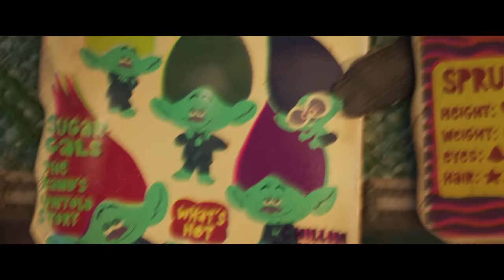TROLL 3 - SE ARMÓ LA BANDA | Tráiler Oficial (Universal Studios ) - HD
26 de octubre, solo en cines

Género: Animación Acción-Comedia
Cast: Anna Kendrick, Justin Timberlake, Camila Cabello, Eric André, Amy Schumer, Andrew Rannells, Troye Sivan, Daveed Diggs, Kid Cudi, Zosia Mamet, Zooey Deschanel, Christopher Mintz-Plasse, RuPaul Charles, Aino Jawo, Caroline Hjelt, Kenan Thompson, Anderson .Paak, Kunal Nayyar, Ron Funches
Director: Walt Dohrn
Co-Director: Tim Heitz
Productor: Gina Shay

Esta temporada navideña, prepárate para una reunión familiar llena de acción, estrellas y colores como ninguna otra, ya que Anna Kendrick y Justin Timberlake regresan para el nuevo capítulo de la exitosa franquicia musical de DreamWorks Animation: Trolls: Se armó la banda.

Después de dos películas de verdadera amistad y coqueteo implacable, Poppy (Anna Kendrick) y Ramón (Justin Timberlake) ¡ahora son oficialmente una pareja! A medida que se conocen más, Poppy descubre que Ramón tiene un pasado oculto. Una vez fue parte de su boyband favorita, BroZone, con sus cuatro hermanos: Floyd (la sensación del electropop nominado al Globo de Oro Troye Sivan), John Dory (Eric André; Sing 2: ¡Ven Y Canta De Nuevo!), Bruce (ganador del Grammy Daveed Diggs; Hamilton) y Clay (ganador del Grammy Kid Cudi; No Mires Arriba). BroZone, y la familia, se disolvió cuando Ramón todavía era un bebé, y él no ha visto a sus hermanos desde entonces.

Pero cuando el hermano de Ramón, Floyd, es secuestrado por sus talentos musicales por un par de nefastos villanos que son estrellas del pop: Velvet (la ganadora del Emmy Amy Schumer; Esta Chica Es Un Desastre) y Veneer (ganador del Grammy y nominado al Tony Andrew Rannells;  The Book Of Mormon) — Ramón y Poppy se embarcan en un viaje emocional para reunir a los otros hermanos y rescatar a Floyd de un destino aún peor que la oscuridad de la cultura pop.

Presentando la alegría psicodélica característica de Trolls repleta de éxitos pop nuevos y clásicos, Trolls: Se Armó La Banda está protagonizada por un deslumbrante elenco de superestrellas musicales y cómicos como nuevos personajes de la franquicia, incluida la cuatro veces nominada al Grammy y ganadora del Grammy Latino Camila Cabello (Cenicienta) como Viva; Zosia Mamet (Auxiliar De Vuelo) como Crimp; y el ícono drag ganador de 12 premios Emmy, RuPaul Charles como Miss Maxine.

El elenco que regresa incluye a la nominada al Grammy, Emmy y al Globo de Oro Zooey Deschanel como Bridget; Christopher Mintz-Plasse como Gristle; el dúo icónico del Pop, Aino Jawo y Caroline Hjelt como Satin y Chenille; el ganador del Grammy Anderson .Paak como Prince D; el comediante Ron Funches como Cooper; el nominado al SAG Kunal Nayyar como Guy Diamond; y la leyenda ganadora del Emmy por Saturday Night Live Kenan Thompson como Tiny Diamond.

Trolls: Se Armó La Banda está dirigida por el director Walt Dohrn, producida por Gina Shay, y está codirigida por Tim Heitz (jefe de historia, Trolls 2: Gira Mundial). Las películas de Trolls de DreamWorks Animation, Trolls de 2016 y Trolls 2: Gira Mundial de 2020, han cantado y bailado su camino hacia un gran éxito, ganando una nominación al Oscar® a la Mejor Canción Original y son una de las marcas de entretenimiento más grandes y queridas del mundo.